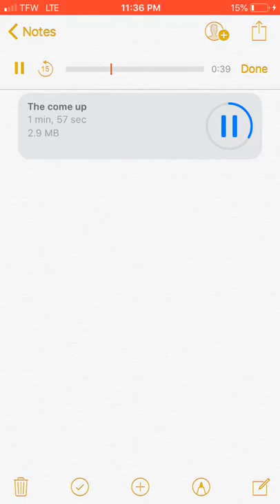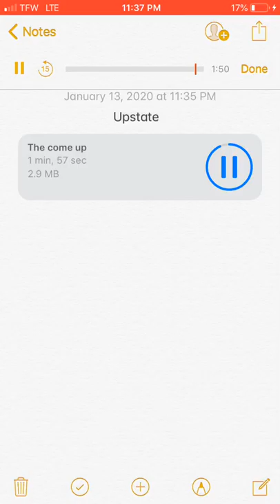Sleep ft Ky-glizzy upstate